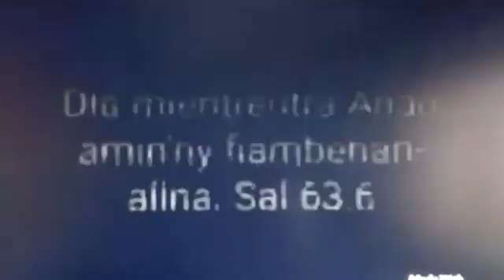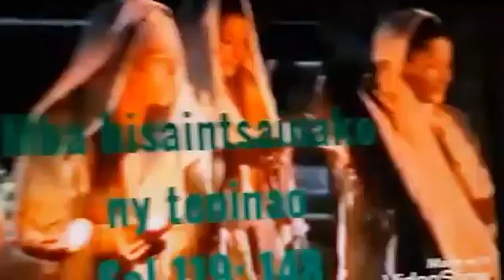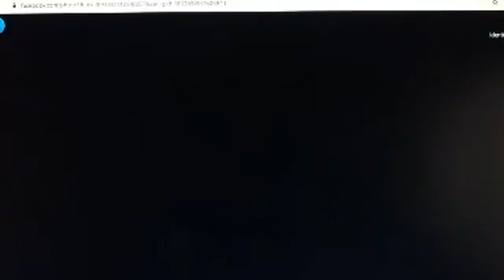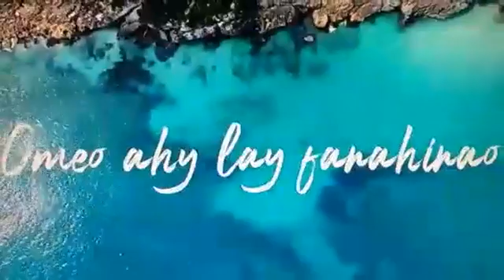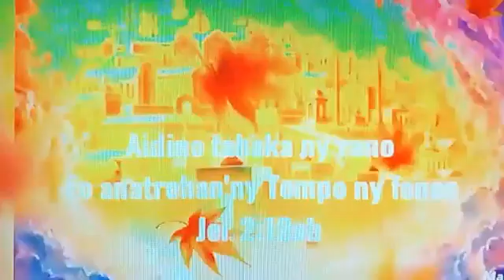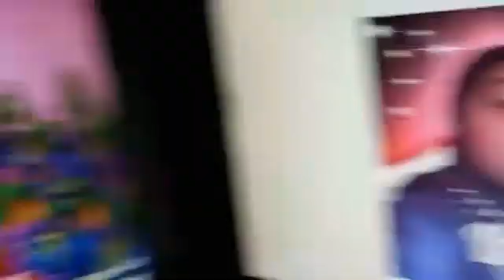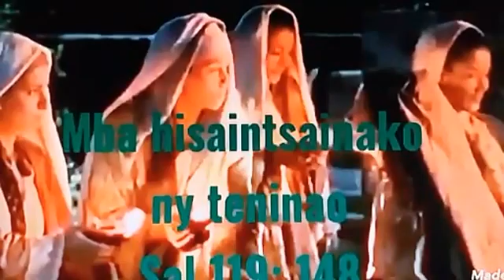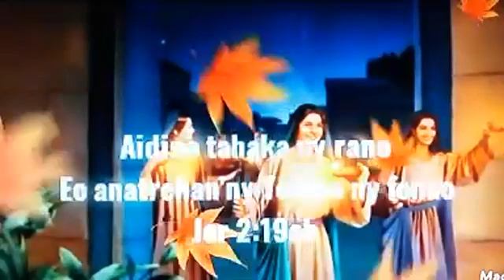Andramo ka izahao.Taranak i Rekaba nitandrina didin Andriamanitra.Jonatana.09/02/21.